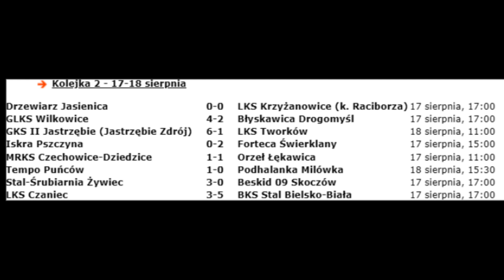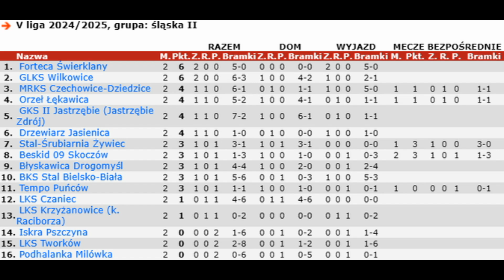MRKS CZECHOWICE DZIEDZICE - ORZEŁ ŁEKAWICA 1:1 ( 1:0 ) CAŁY MECZ 17.08.2024